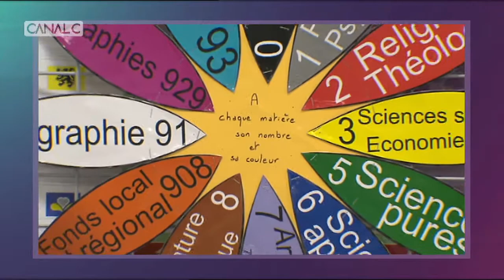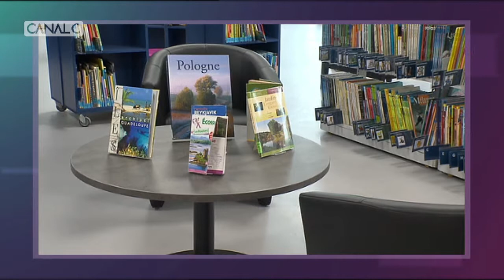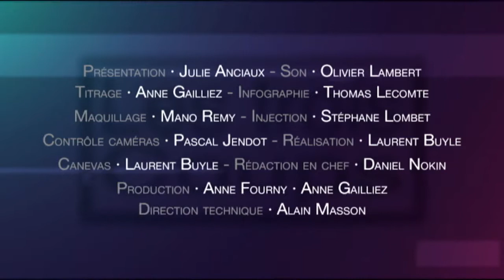Les 3 coups : Florennes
Avec Laurent Habran, directeur du foyer culturel de Florennes.